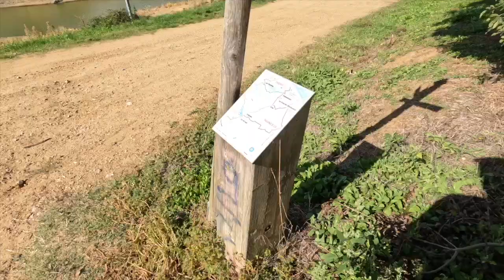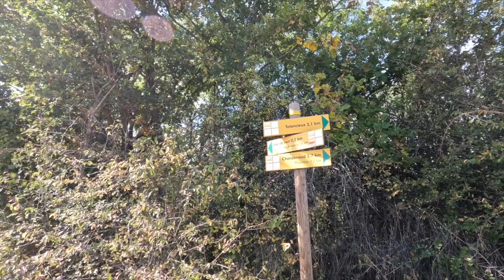E-pisode 1156 : Exploration en Gravel du coté de l'Ardeche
Nous sommes allé poser nos crampons au nord de l'Ardèche et à défaut d trouver des circuits clefs en main, un peu de feeling , d'aventures et d'explorations pour trouver quelques bonnes surprises et en prendre plein les yeux !

Par ici pour découvrir de jolis sentiers !